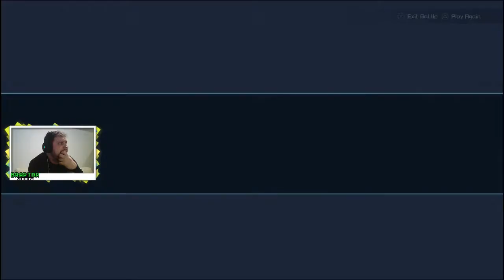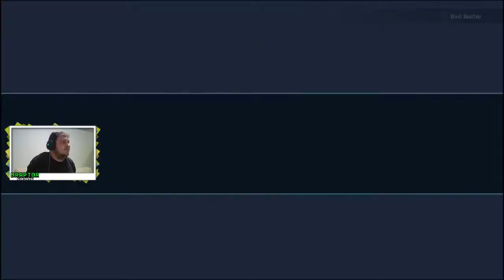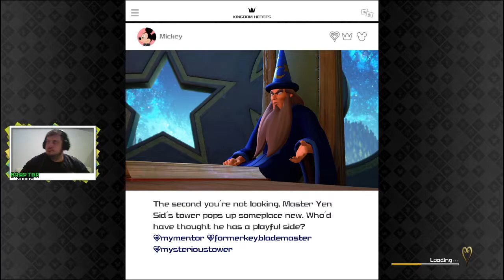Braptor in Kingdom Hearts 3 | Episode 26: Time to Scare on Monsters Inc.